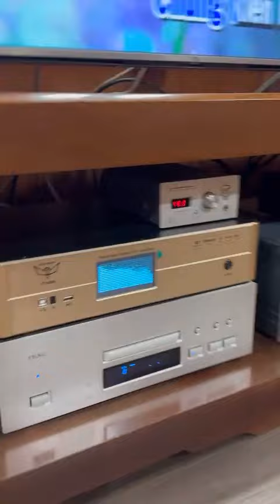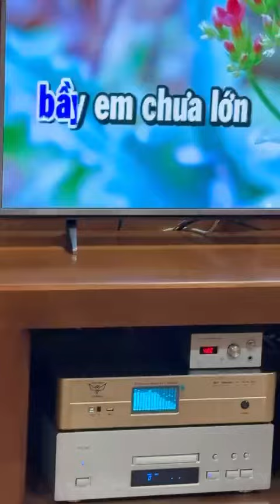Bộ karaoke Dưới 40 của anh Khách Tại Hải Phòng. Đẩy Victory VT-6800 + Loa Tannoy VX8 SUB DB